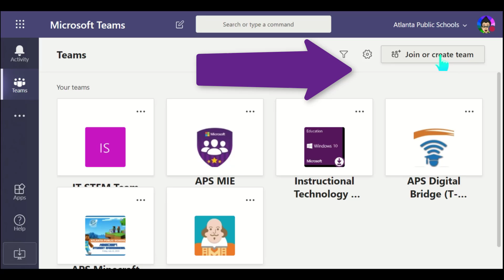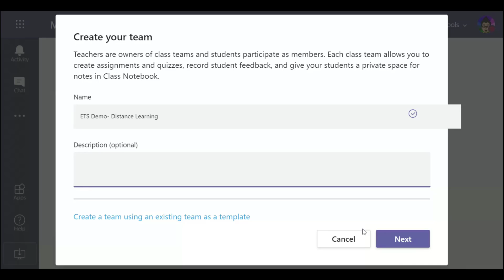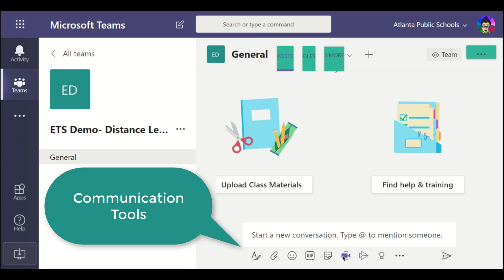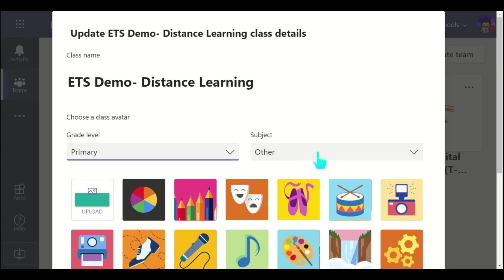How to Create a Microsoft Team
Quick overview of creating a Microsoft Team